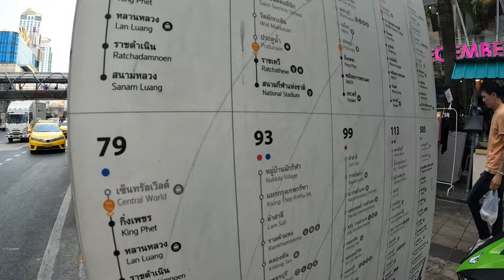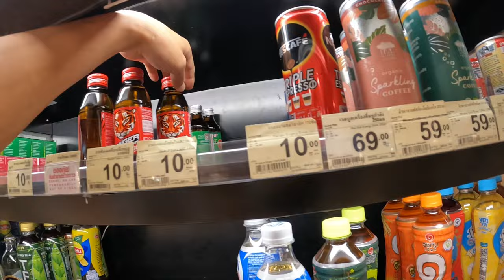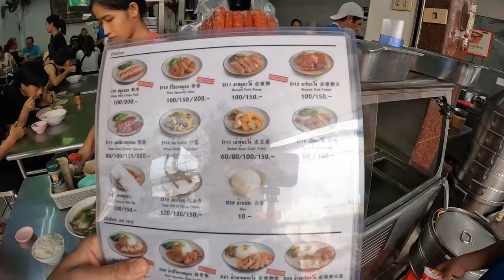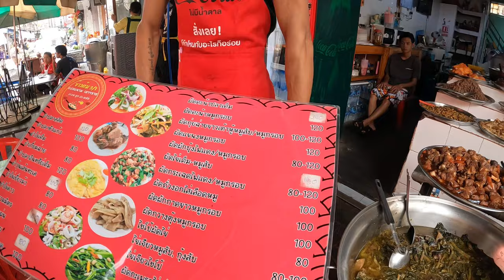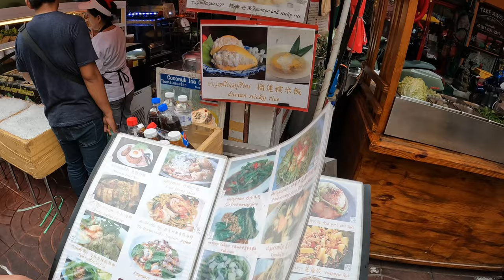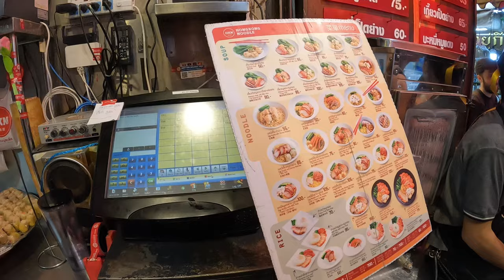Тайландын хамгийн том A copy барааны захаар хэсэв | MBK | China town орж хоол идэв.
Тайландын хамгийн том хуурамч брэндийн барааны зах болох MBK shopping center орж төрөл бүрийн хульх А хувилбарууд сонирхож ялгааг харуулахыг хичээлээ. Сайтар судалсаны дүнд ориг бараанаасаа бараг ялгагдахааргүй гэдэгийг мэдлээ. Дараа нь Бангкок хотын хятад хороололоор өдөржин явж хоол эргүүлэв.